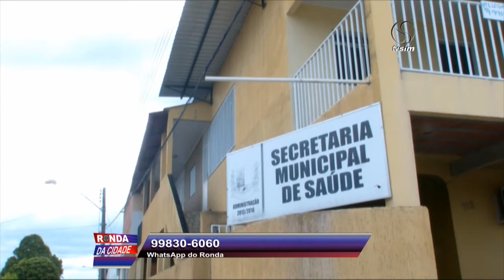Ronda da Cidade 07 07 2017